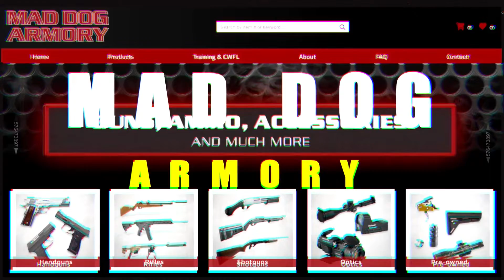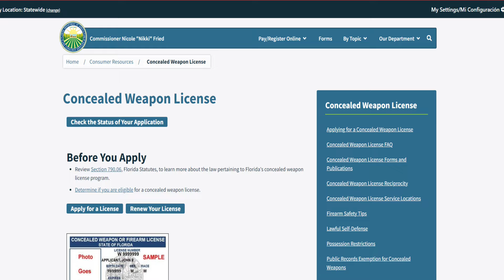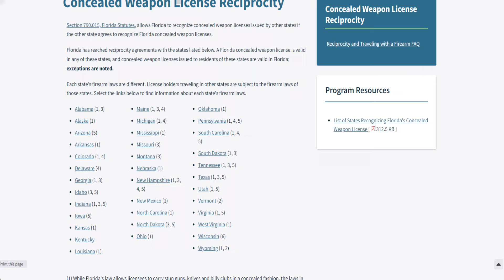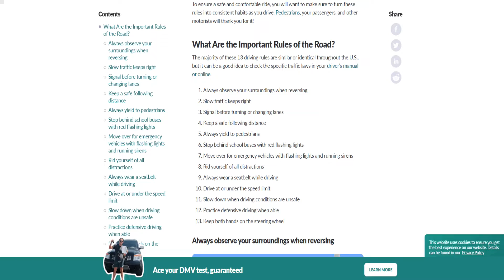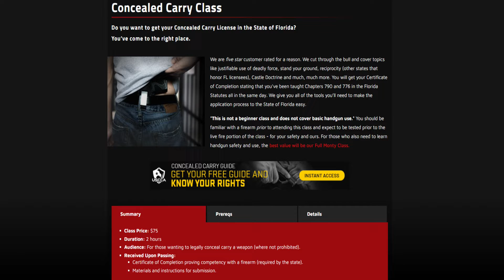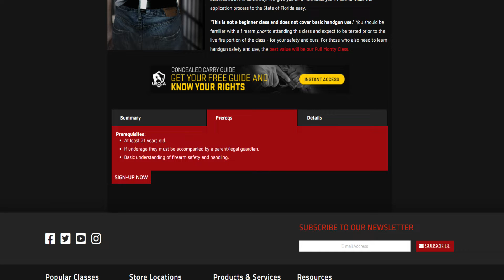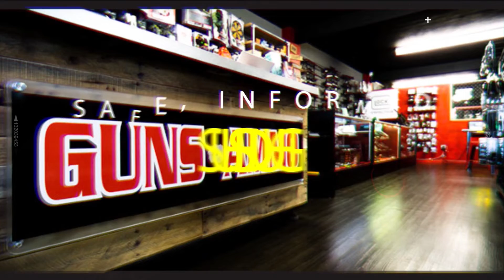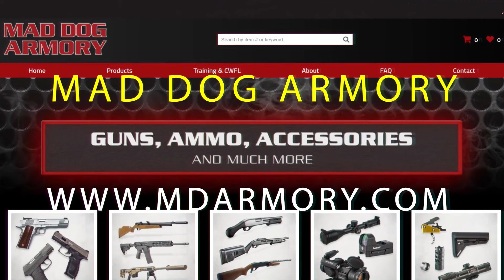TACTICAL TALK with MAD DOG ARMORY - Episode 003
Tactical Talk w/Mad Dog Armory
PSA’s & CWP’s

In this week's show, we talk about PSA’s & CWP’s. You’ll learn about who should take a concealed class, what your class should cover, and how to pick the right class for you. In addition, we include some entertaining and important PSA’s on driving in Florida and address Joe Biden's new press conference about gun control. Join us every week on Friday @ 6pm for more Tactical Talk. Next week, in Show 4, we will Talk about Silencers & different types of suppressors - breaking down the who, what, when, and where!